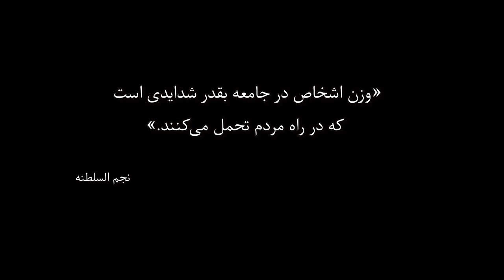Dr. Fatemi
"DIYAR" means home, homeland, wherever in time and place you feel truly connected.
Whether it is a land or people. Everybody has it, they might be disconnected from it or have not recognized it yet, but it is there. Somewhere, in the past, present, or future.
I thought mine is in the past, and that is why I started to create this channel, but as this journey starts, I am finding it in my present.

"DIYAR", is about the HISTORY of my country and my family.